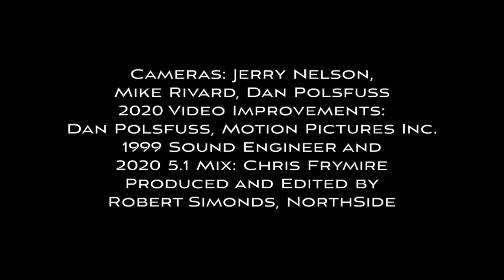JPP: Hale-Bop Live NRF99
The incomparable Finnish string band JPP perform "Hale-Bopp" at the very first Nordic Roots Festival at the Cedar Cultural Center in Minneapolis, MN USA on April 3, 1999. An experiment by the original sound engineer Chris Frymire of Modern Minstrel Mixing to try an "immersive" 5.1 surround mix with the digital audio multitracks turned out so well, that I did my best to modernize the 3-camera SD video shoot (with some help from Dan Polsfuss of Moving Pictures, Inc., who was also one of the original camera operators).

Unfortunately YouTube does not enable 5.1 audio, so it's only Chris's new stereo mix of it here. If you would like to download this video with the 5.1 mix for 99 cents (.mov file), you can do that

JPP (left to right):
Tommi Pyykönen (violin)
Arto Järvelä (violin)
Matti Mäkelä (violin)
Mauno Järvelä (Violin)
Timo Myllykangas (Bass)
Timo Alakotila (harmonium)

Cameras: Jerry Nelson, Mike Rivard, Dan Polsfuss
2020 Video Improvements: Dan Polsfuss, Motion Pictures Inc.
1999 Sound Engineer and 2020 5.1 Mix: Chris Frymire, Modern Minstrel Mixing
Produced and Edited by Robert Simonds, NorthSide